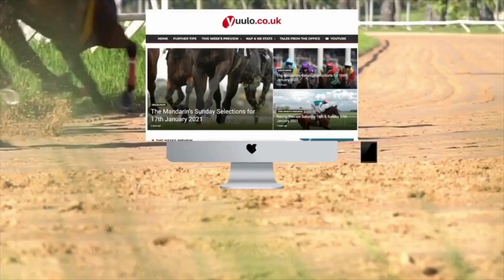NAP & NB 🏇The Mandarin’s Sunday Selections for 21st January 2024🏇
The Mandarin’s Sunday Selections for 21st January 2024